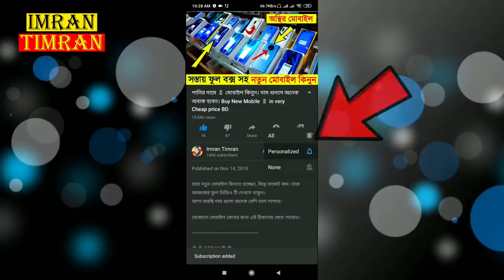মোবাইলের দাম 📱 আরো কমলো 😱 Cheap Price Best Smartphones 🔥 Best Phones | Best Mobile | Imran Timran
দোকানের ঠিকানাঃ-

Mobi Cam Zone
Level 6, Block A, Shop 57/58
Boshundhora Shopping Mall, Dhaka

Related Tags;-
মোবাইল 📱 কিনুন ধামাকা অফারে। Buy Mobile Phones in Cheap Price BD 🔥 Smartphone | Imran Timran

All SmartPhone Price-2020

New Smartphone Latest Price